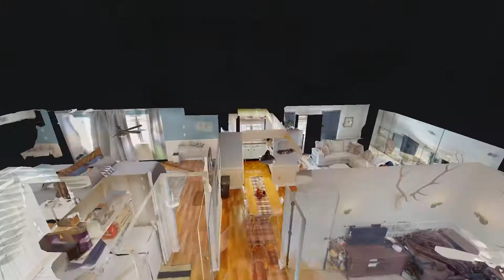395 Redding Rd #116 Lexington KY 40517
395 Redding Rd #116 Lexington KY 40517 | Ryan Mercer

Ryan Mercer

Realtor at the Barron Group at Keller Williams Greater Lexington

395 Redding Rd #116 Lexington KY 40517 | Ryan Mercer

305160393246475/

Virtual Realty
Virtual Realty Nashville TN
3d Room Scanning
3d Room Scanning Nashville TN
395 Redding Rd #116 Lexington KY 40517 | Ryan Mercer